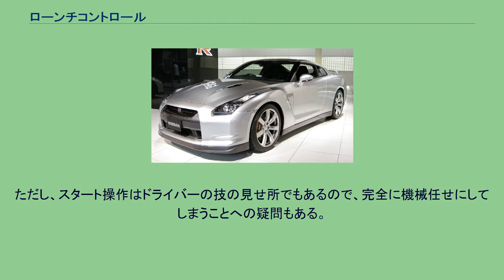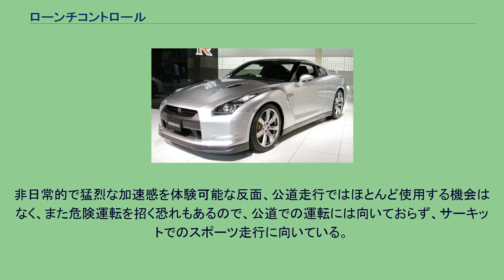ローンチコントロール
ローンチコントロール（英: Launch control, 略称LC）とは、完全に停止している車をスムーズに素早く発進させる自動制御技術のこと。
「ラウンチコントロール」と表記される場合もある。
エンジンの回転数を調節して、タイヤの空転（ホイールスピン）を防ぐトラクションコントロールシステム (TCS) の一種。
車を停止状態から急加速させる際、アクセル開度（エンジン回転数）とクラッチの繋ぎ加減がスタートダッシュの差を生む。
回転を上げ過ぎればタイヤが空転して前へ進まず、逆に回転が低すぎるとエンストする恐れがある。
乱暴に操作すると、クラッチやギアボックスに故障が生じるケースもある。
従来のマニュアル装置の場合、フットペダルを踏みこむ微妙な感覚が必要になるが、電子式装置ではECUのプログラムを介して、スロットルやクラッチが自動制御されるので、ドライバーが注意を払わずとも、最適な発進をすることが可能になる。
トラクションコントロール (TCS) が走行中のデータに応じてリアルタイムでトルクを調節するのに対し、ローンチコントロールはスタートに特化した設定を自動実行する一連のシステムであり、スタート加速が終わればTCSに切り替わる。
レーシングカーは市販車に比べてエンジン出力が高い割にアクセルペダルのストロークが短く、クラッチプレート径も小さいので、一流選手でもスタートを失敗することがある。
スタート直後の順位変動がレース全体の展開に影響することが多いので、ハイテクの導入とともに、より良いスタートを切るためにローンチコントロールの開発が進むようになった。
ただし、スタート操作はドライバーの技の見せ所でもあるので、完全に機械任せにしてしまうことへの疑問もある。
また、高度な電子制御技術を投入するため、開発コストの上昇を招くという批判もある。
そのため、ほとんどのカテゴリでローンチコントロールが禁止されているが、ECUの精密なマッピングでそのような働きを持たせるケースもある。
F1では1994年以降TCSなどの電子制御装置が使用禁止となったが、それでも各チームが研究開発を進め、2001年より再び合法化された。
以後、開発競争が過熱したが、2004年にローンチコントロールの使用を禁止。
それでもTCSを応用したマニュアルスタートシステムが考案されたが、2008年より導入された共通ECUにはTCSの機能が組み込まれていない。
F1用のシステムは、スターティンググリッドに停止した状態でクラッチを切り、ステアリング上のボタンを押すとエンジンが一定の回転数まで上がる。
スタートシグナルが消灯（ブラックアウト）した瞬間にボタンを放すとクラッチが繋がる（半クラッチの状態になる）が、エンジンの回転数は下がらずにボタンを押した状態の回転数で保たれる。
これによりホイールスピンをせずに素早く発進させることができる。
このシステムが働くのは2秒未満であり、稼働中はアクセルの操作は一切受け付けない。
一番長く作動していたのはウィリアムズといわれている。
通常はプラクティスや予選中に路面状態のデータを収集しておき、スターティンググリッドの位置によりエンジニアがエンジン回転数を決定する。
奇数グリッドなら、マシンの通り道であることが多いため、路面にホコリなどがなくタイヤのラバーもある程度乗っている状態なので、ホイールスピンが起こり難く、回転数は高めに設定するが、偶数列は逆なので回転数をやや抑えるといった具合である。
また、上位グリッドに停まると全車の整列を待つ間にタイヤが冷えるため、その分の誤差も加味しなければならない。
グリップ力の読みが外れると、ドライバーの責任に関係なくスタートを失敗するケースもある。
各チームの中ではルノーのマシンのロケットスタートが注目されたが、そこには日産からルノーへ移籍したビークルダイナミクスの専門家、徳永直紀の貢献が隠されていた。
ローンチコントロールの禁止後は、ステアリング裏の左右2枚のクラッチパドルをマニュアル操作している。
両方を手前に引くとクラッチが切れ、スタート時に片方を離すと半クラッチ状態になり、もう一方も離すと完全に繋がる。
セミATではスタート時以外クラッチを操作しないので、フットボックス内にクラッチペダルは存在しない。
世界ラリー選手権 (WRC) のWRカーでも、2005年まではローンチコントロールの使用が認められていた。
ラリーの場合はスペシャルステージ (SS)...